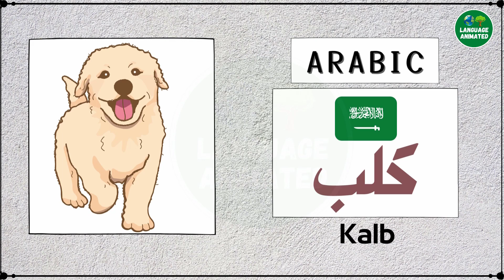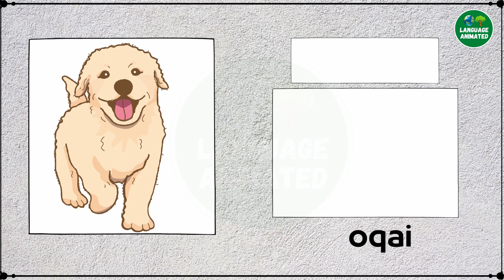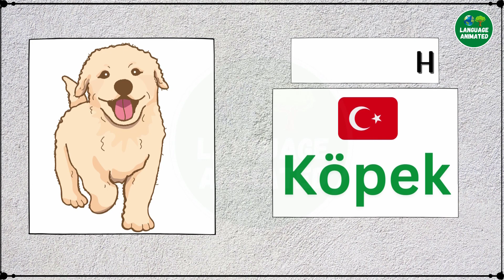How to say Dog 🐶 in different Languages? | Language Animated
I am gonna uploading videos which will entertain you, and at the same time you learn so many different things in different languages. I hope you like it.

Language Animated